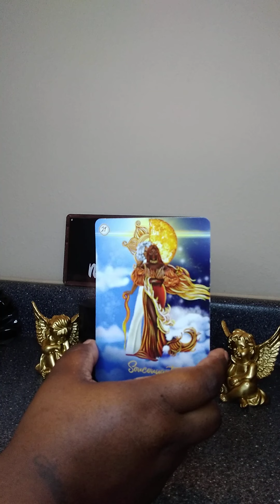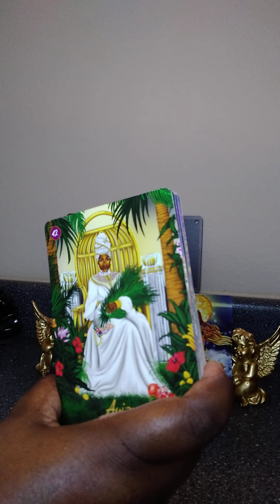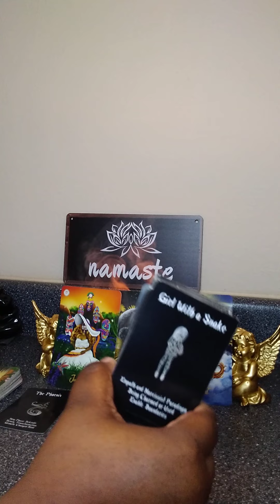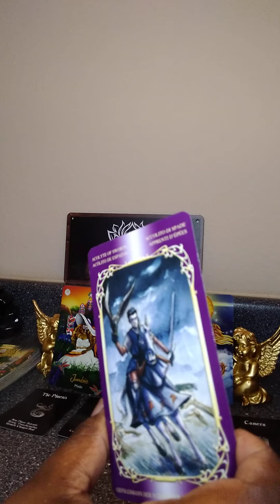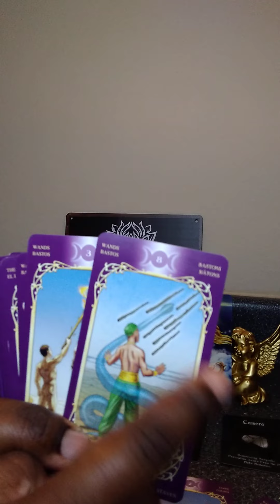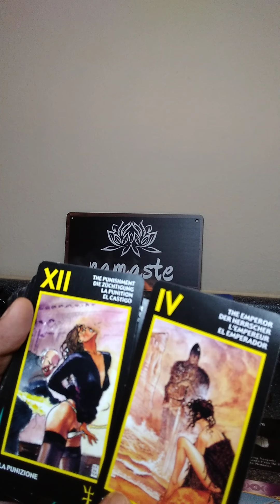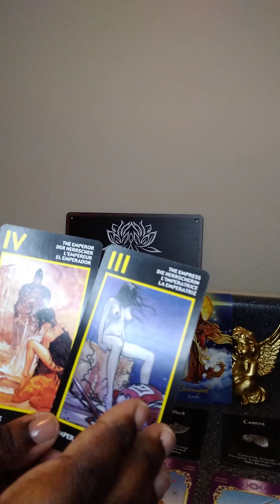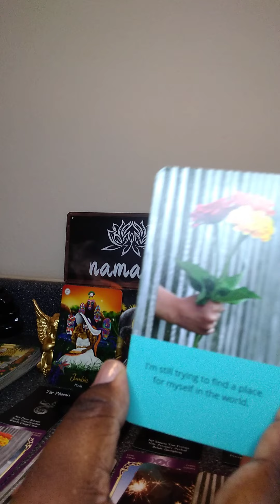🔥#1111🔥 portal energy..power couple coming into reunion. the emperor and the empress 👑❤️👑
the video cut off with me saying the divine masculine is done playing small. he's now stepping into that emperor role.

music 🎵 message
ready or not~ after7

thank you so much for joining me on this spiritual journey and I'm grateful